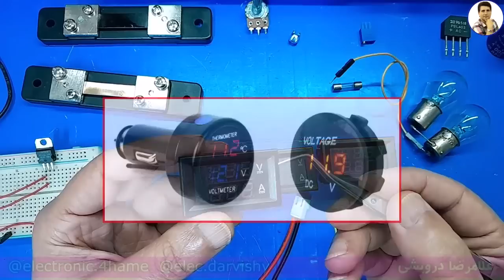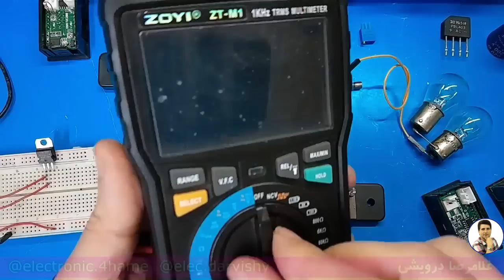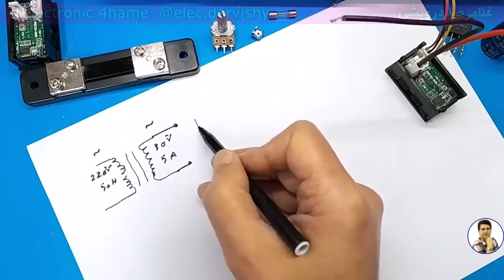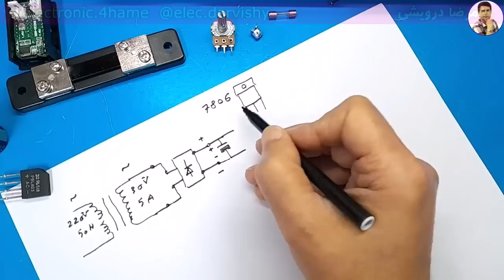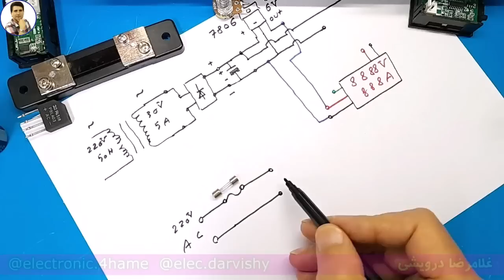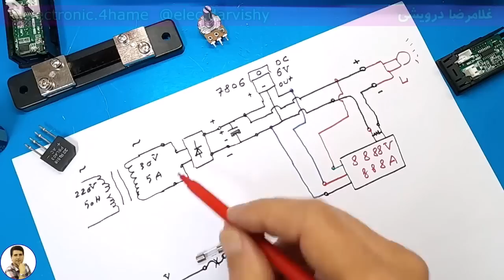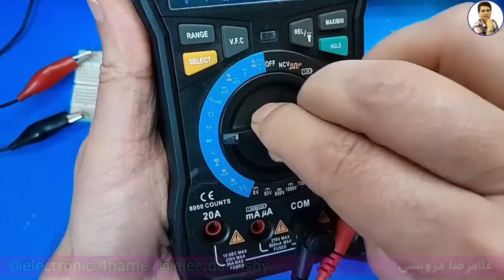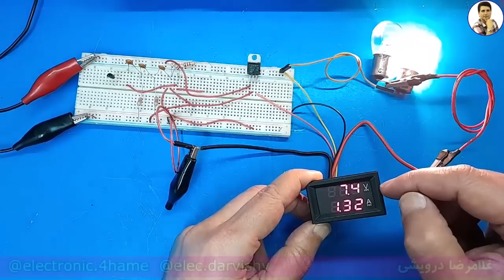چرا نمایشگر نمیتونه مقدار جریان رو به درستی نشان بده؟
آموزش جامع ماژول ولتاژ و جریان | از صفر تا صد | پروژه عملی
در بیشتر موارد هنگامی که ماژول را روشن میکنیم، مقدار حریان را نشان نمیدهد. این مربوط به مقاومت شنت  (SHUNT) است که در بعضی از ماژول ها وجود ندارد. موقع خرید ماژول حتما دقت کنید که مقاومت شنت داشاته باشد در غیر این صورت باید مقاومت شانت را جداگانه تهیه کنید. ماژول های ولتاژ و جریان، قطعات بسیار کاربردی در الکترونیک هستند که برای اندازه‌گیری دقیق ولتاژ و جریان الکتریکی در مدارها استفاده می‌شوند. این ماژول‌ها به ما امکان می‌دهند تا پارامترهای مهمی مانند مصرف انرژی دستگاه‌ها را اندازه‌گیری کرده و از آن‌ها در کنترل و نظارت بر سیستم‌های مختلف استفاده کنیم. کاربرد این ماژول ها در پروژه‌های DIY، روباتیک ، خودروهای هوشمند ،صنعت ، تجهیزات پزشکی ، سیستم‌های انرژی خورشیدی و سیستم‌های نظارت بر انرژی است.
از مزایای استفاده از  این ماژول  ها دقت مناسب ، سادگی استفاده و اندازه کوچک و قیمت مناسب آنها هست . غالبا دو نوع ماژول داریم :
ماژول‌های آنالوگ: این ماژول‌ها خروجی آنالوگ دارند و برای اندازه‌گیری ولتاژ و جریان از آن‌ها استفاده میکنیم.
ماژول‌های دیجیتال: این ماژول‌ها خروجی دیجیتال دارند و معمولاً دارای یک رابط سریال مانند I2C یا SPI هستند که به ما امکان می‌دهند داده‌های اندازه‌گیری شده را به راحتی به میکروکنترلر منتقل کنیم.

برای شروع الکترونیک میتونید دوره مفاهیم پایه الکترونیک رو در سایت تهیه بفرمایید. مسیری روشن و دقیق برای شروع به کار به شما میده.

1) تحليل منابع تغذيه سوييچينگ بر اساس مدار و شماتيک
2) تحليل برد مدار محافظ برق بر روي نقشه و شرح اصول کار مدار
 3)  تحليل مدار پاور کامپيوتر. تحليل کامل 4 نقشه مختلف با انواع اي سي هاي موجود
4)  ساخت منبع تغذيه متغير با جريان بالا و پايين (با تناسب ترانزيستور
5) نصب فلش پلير در پخش خودرو به صورت اصولي به همراه ساخت مدار سيگنال بدون تغيير در مدار پخش
6) بررسي و تحليل مدار شارژر باطري خودرو
 7) بررسي علمي و عملي اينورتر جوشکاري يا دستگاه جوش
 8)  دوره آموزشي آمپليفاير خودرو
 9) دوره آموزشي اينورتر برق 220 ولت
 10)  متغییر سازی منابع تغذیه کتابی_زنبوری به ساخت همراه مدار اتصال کوتاه
11) مفایهم پایه در الکترونیک ( علمی و  کاربرد عملی )

00:00 معرفی ماژول ولتاژ و جریان
01:20 مقاومت شانت (Shunt) - شنت در ماژول ولتاژ و جریان
04:43 نحوه ایجاد اتصالات و سیم کشی
13:14 اجرای عملی مدار و روشن کردن ماژول به روش صحیح